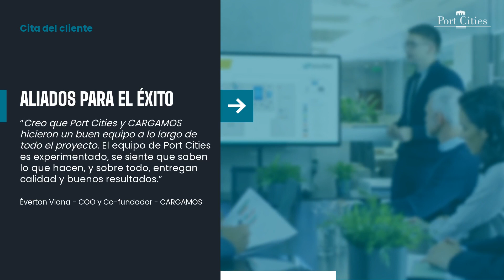Cargamos: Caso de éxito